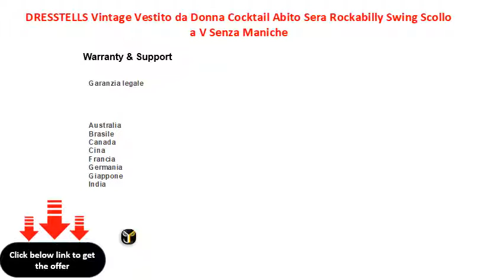DRESSTELLS Vintage Vestito da Donna Cocktail Abito Sera Rockabilly Swing Scollo a V Senza Maniche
Fabric: Super soft, stretchy and lightweight,Can be easily dress up or dress down